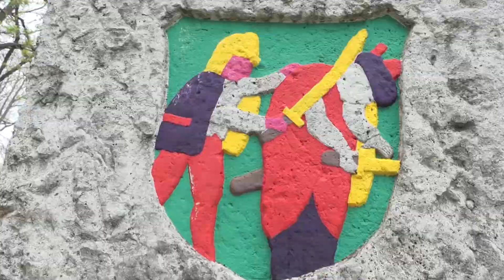EGY FÉRFI KISZÍNEZTE A MAGYAR-TÖRÖK EMLÉKMŰ CSATAJELENETÉT JÁSZBERÉNYBEN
A rendőrség tájékoztatása alapján egy 53 éves férfi megalapozottan gyanúsítható azzal, hogy április 20-án a délutáni órákban a jászberényi Ferencesek terén elhelyezett, mészkő anyagú, magyar-török csatajelenetet ábrázoló emlékművet kiszínezte.